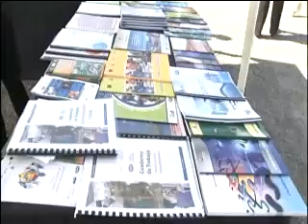Amplían importante bulevar y otras noticias en Comayagua